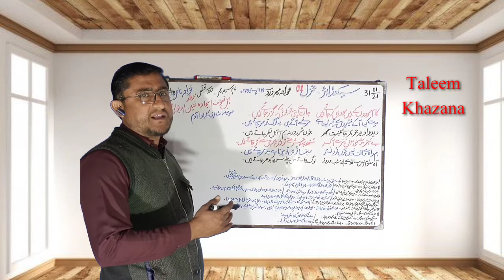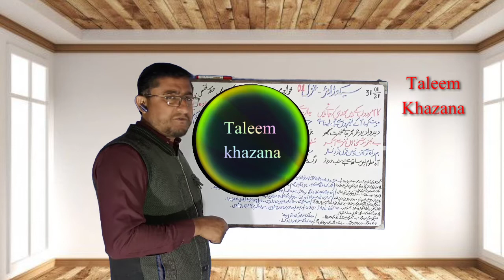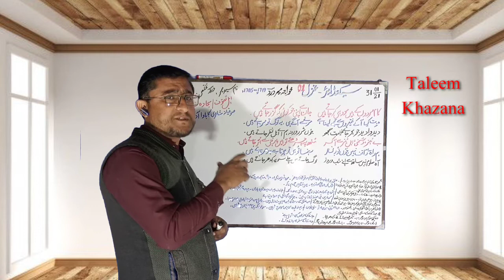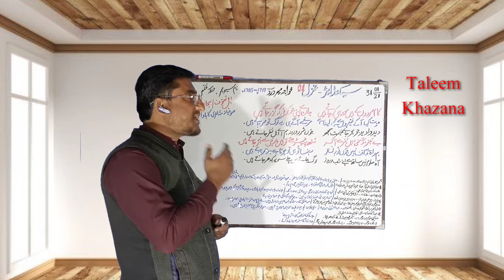khwaja meer dard خواجہ میر درد ghazal.. 01 second year kaam mardon k hain so wohi kr jaty hen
ایم اے ، انٹر میڈیٹ اور میٹرک کی اردو کے لیکچرز کے لیے تعلیم خزانہ taleem khazana